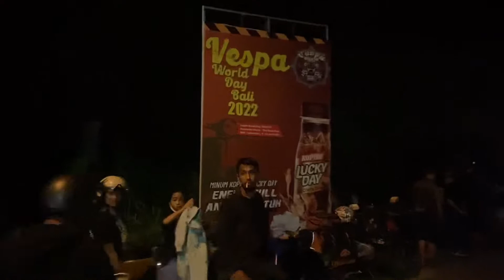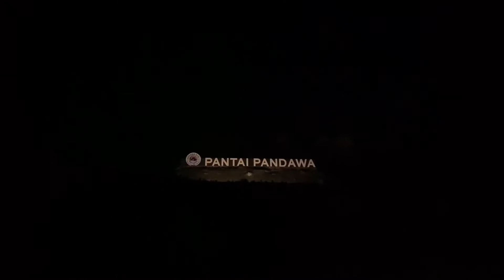Acara VWD Puluhan Ribuan Orang Kumpul Di Pandawa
INSTAGRAM HAHEHO